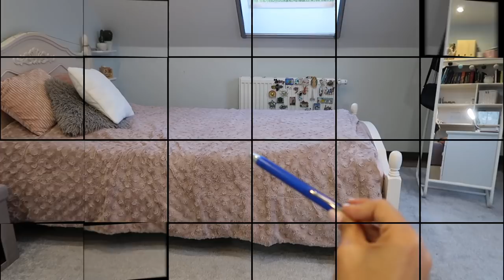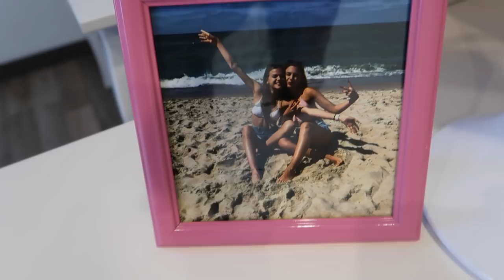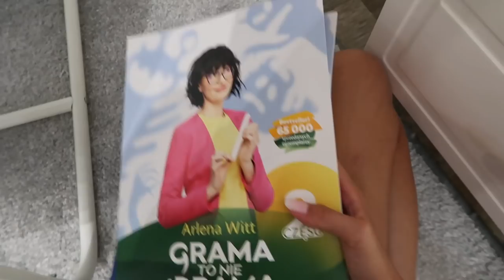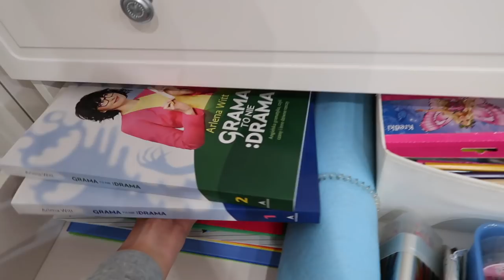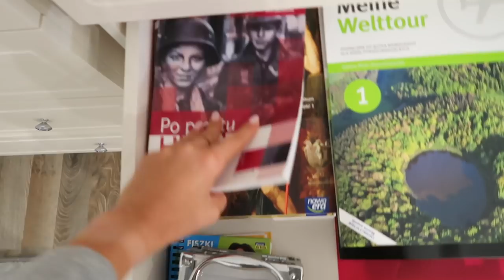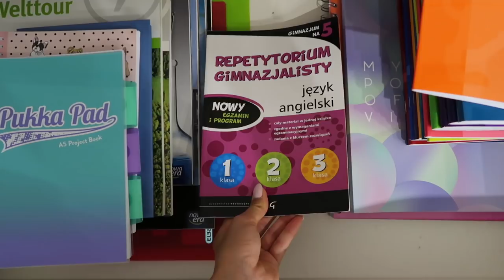Organizacja Biurka BACK TO SCHOOL😆📙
Obczaj portale społecznościowe:

Podróżnicy Wiki

☞Oprócz nagrywania lubię też robić zdjęcia. Oto moje insta:
wiktoria.lackaa

☞Wejdź też na mojego TikToka gdzie nagrywam śmieszne filmiki:
wikiyo

Trzymaj się! ♡